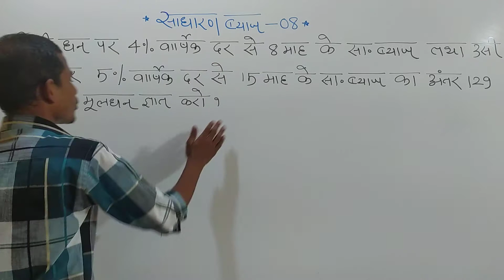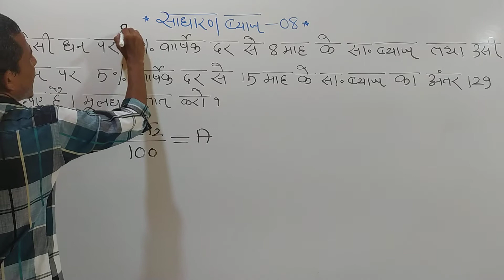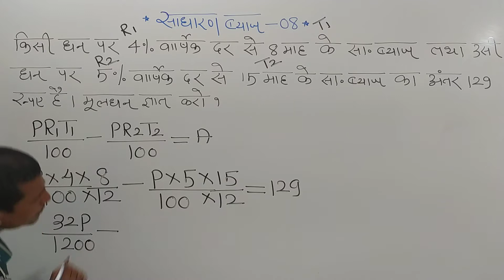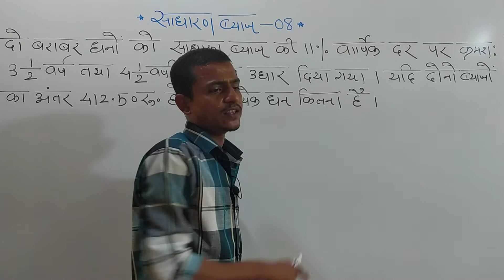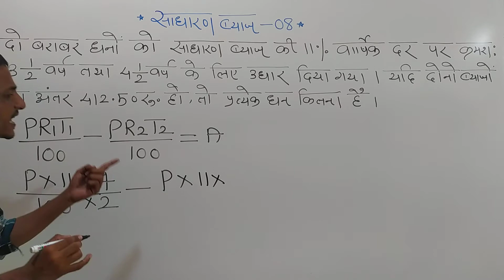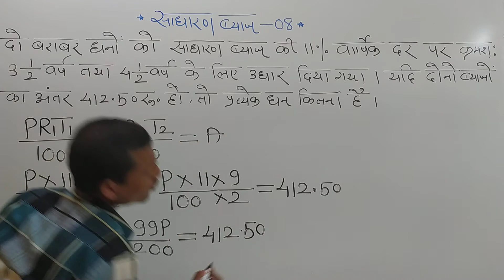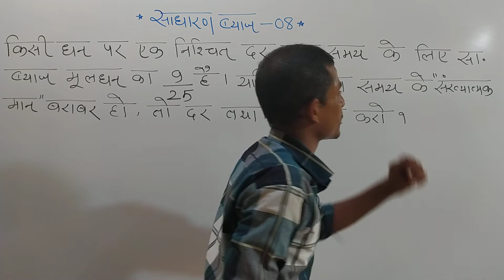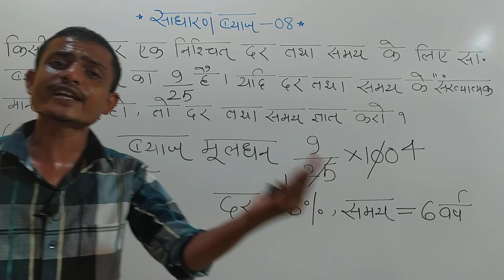Simple interest |simple interest tricks |Simple interest and compound interest| Maths tricks / CI/SI